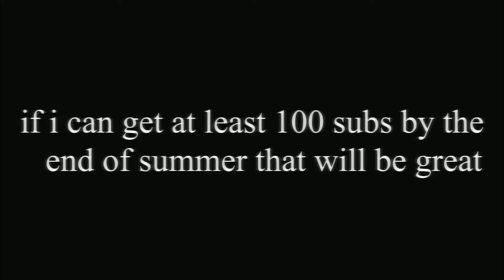Fortnite Montage - "HOPE" (XXXTENTACION)